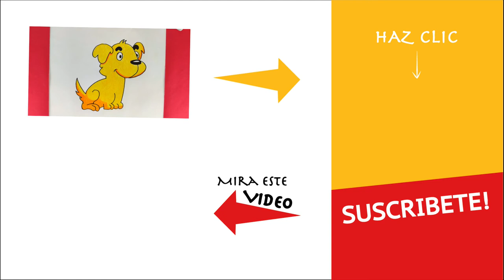COMO DIBUJAR UN LABRADOR ✅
✅ En este video te enseño cómo dibujar un perro labrador de forma fácil.